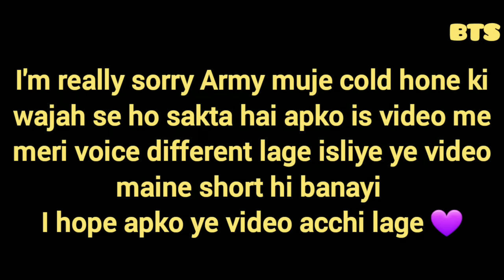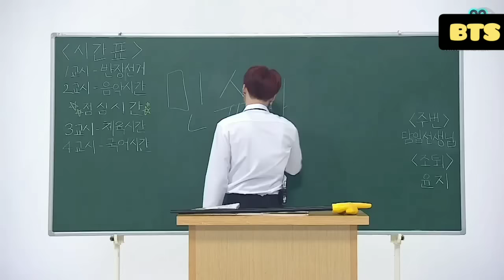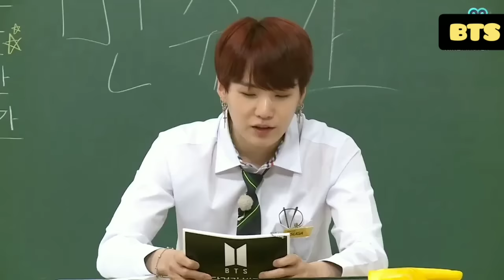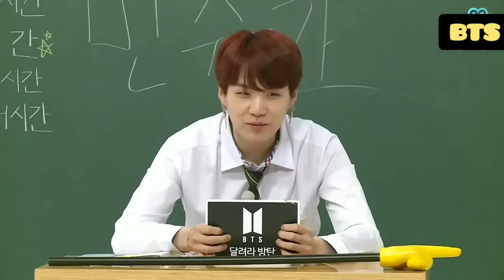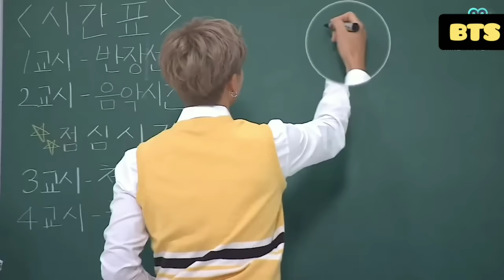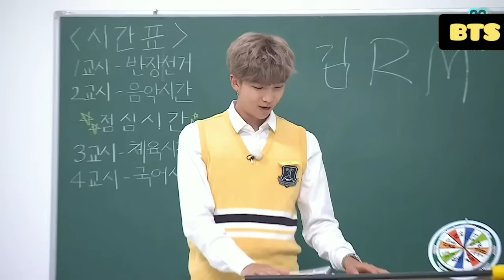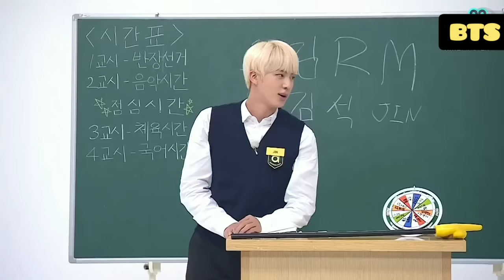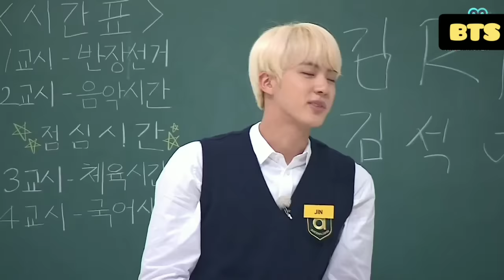BTS High School Drama// Real Hindi Dubbing // Run episode63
KEEP SUPPORTING
KEEP SMILING